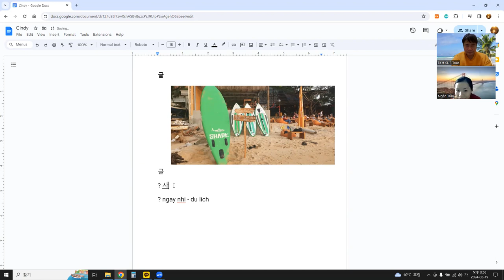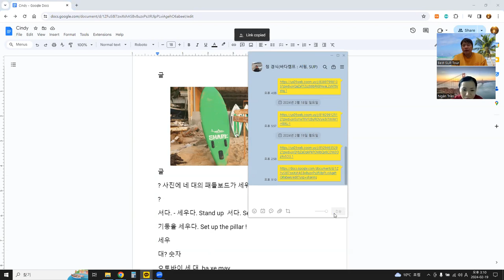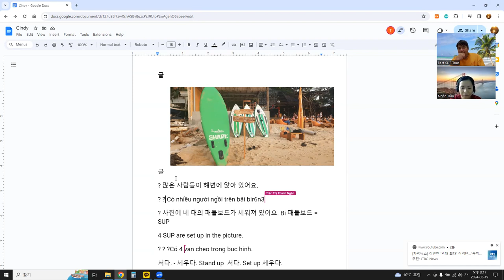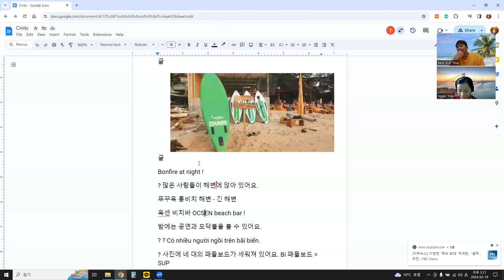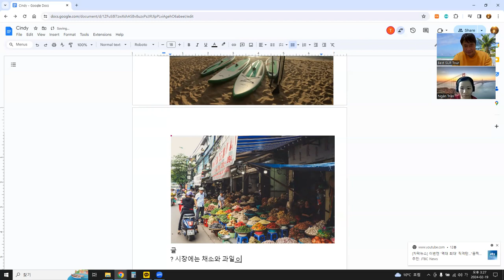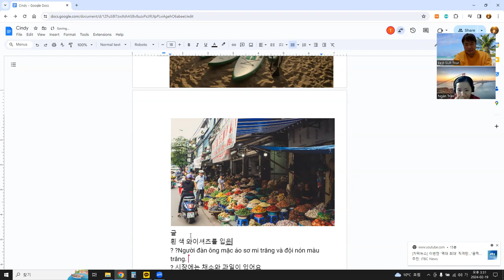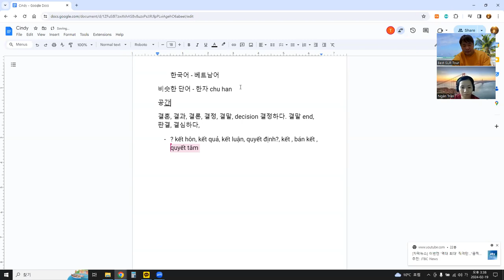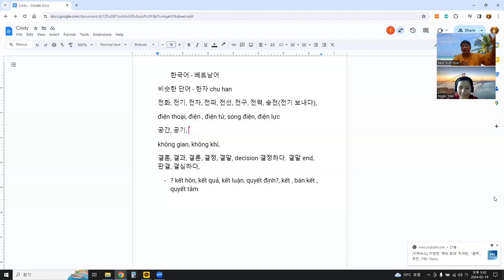언어교환, 듣기연습, 베트남어 듣고 이해하기, 단어 공부, 구글 문서 공유, 사진 이용 9